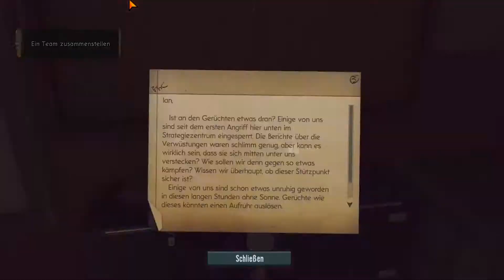Let's Play The Bureau: XCOM Declassified #5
The Bureau: XCOM Declassified ist ein Third-Person-Shooter Ableger der XCOM-Strategiespiel-Reihe. Man spielt einen US-Agenten in den 1960iger Jahren im Kampf gegen die Alieninvasoren. Dabei ergänzt das Spiel sein Konzept mit Elementen von taktischen Stratiespielen wie wir sie aus der XCOM-Reihe kennen, allerdings nicht rundenbasiert sondern per "Pausenfunktion". Trotz der erheblichen Kritik am Spiel finde ich es soweit ich es bisher sagen kann wirklich gut gelungen. Die Idee einen Shooterableger zu einer sonst in anderem Genre beheimateten Mutterreihe zu entwickeln ist bereits häufig durchgeführt worden und ergänzt und bereichert in meinen Augen die Reihe. Die Atmosphäre der 1960er mit deutlichen Hommagen an entsprechende Agententhriller, vor allem in den zahlreichen Videosequenzen wird toll eingefangen. Das Spiel ist flüssig spielbar, solide programmiert und entwickelt einen guten "Flow". Natürlich spielt sich das Spiel aufgrund seiner Konzeption als "Interaktiver Agentenfilm" trotz seiner "taktischen Squadelemente" vor allem wir die COD Singleplayer mit Schlauchlevel die von Videosequenz zu Videosequenz leiten. Wer also Open World sucht ist hier völlig falsch. Wer aber Freude an gut gemachten Agententhriller der 1960er hat und sie schon immer mal selbst "nachspielen" wollte, zugreifen.